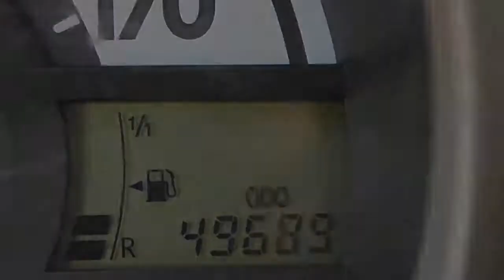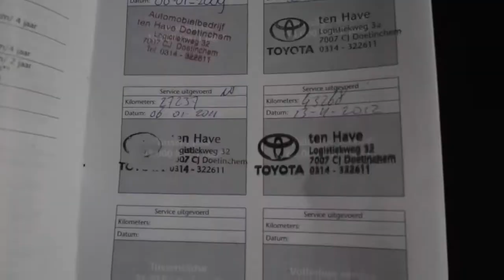Toyota Aygo 1.0 12v 3drs. 49dkm Inruil mogelijk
14-XJ-JJ 49.689 km
  Prijs:     € 4.448
  Merk:     Toyota
  Model:     Aygo
  Type:     1.0 12v 3drs. 49dkm Inruil mogelijk
  Carrosserievorm:     Hatchback (3 drs)
  Bouwjaar:     2007
  Transmissie:     handgeschakeld
  Kleur:     Grijs metallic
  BTW/Marge:     marge
  Brandstof:     benzine
  Energielabel:
* Achterbank neerklapbaar
* Airbags
* Stuurbekrachtiging snelheidsafhankelijk

Een nette, goed rijdende auto met nog APK tot juni 2015. AUTO HOGE EMMEN
7823 EL Emmen (wijk Emmerhout)

Donderdag KOOPAVOND tot 20:00 uur!